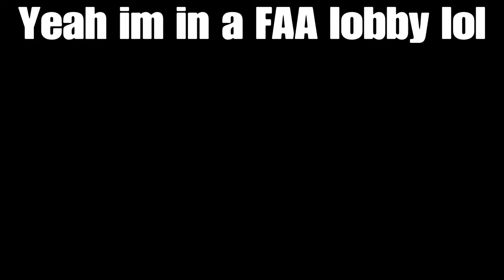Im done with cheaters lol